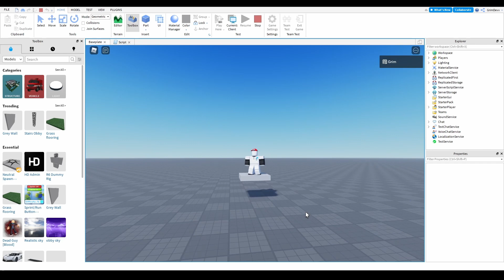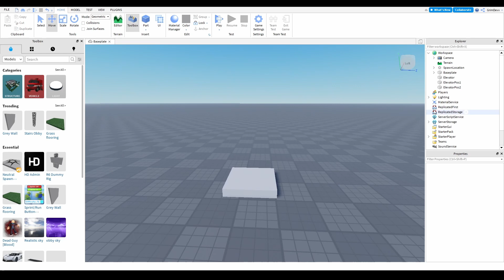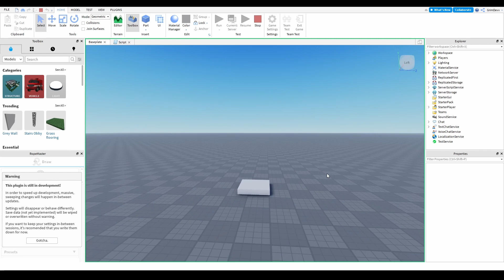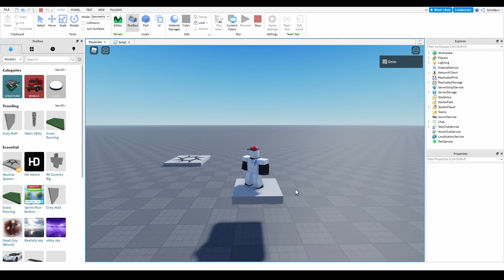How to use tween service to make a simple elevator!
This is a simple tutorial on tween service! You can use it for elevators, doors, etc